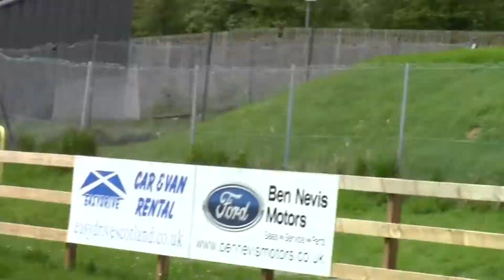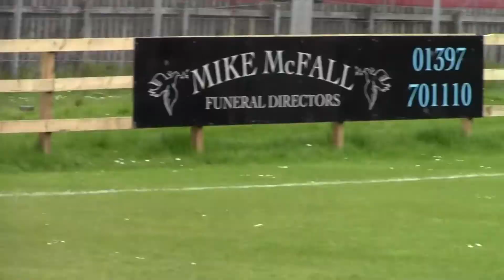Fort v Kinlochshiel 10 May 2014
Sutherland Cup Tie between Fort and Shiel.